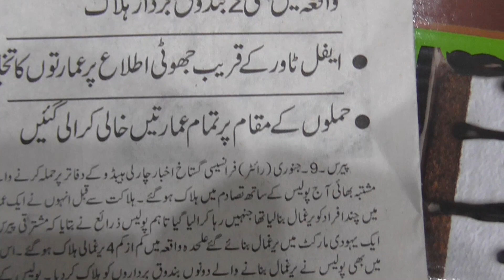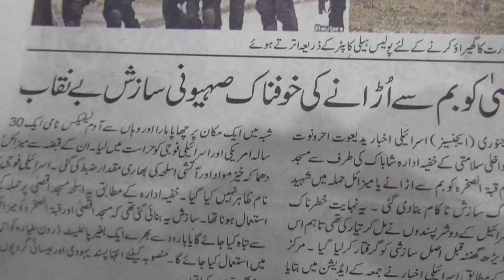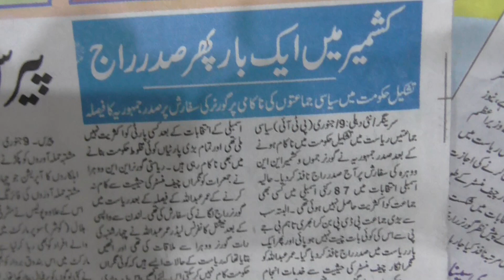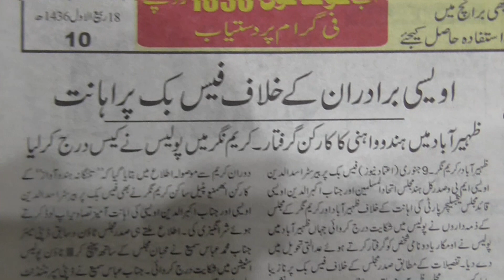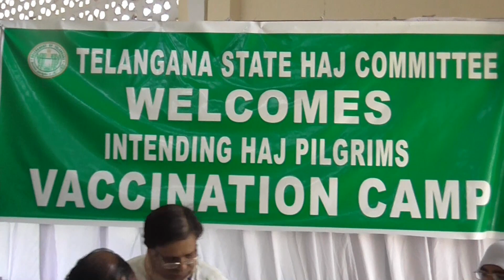Head lines of 10th Jan of Urdu News Papers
Head lines of 10th Jan of Urdu News Papers.urdu news